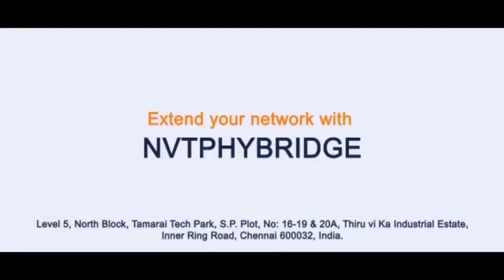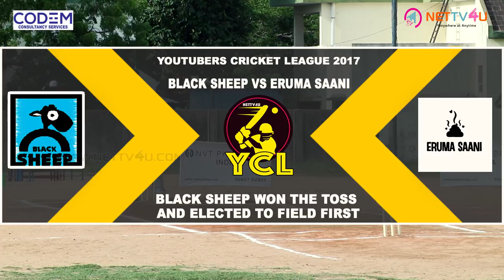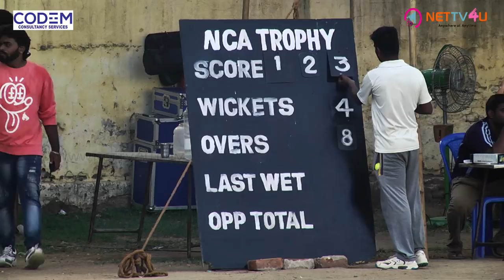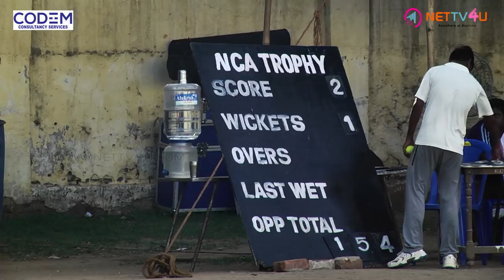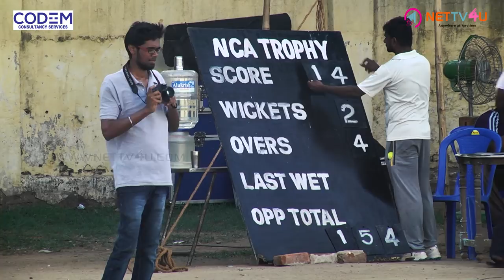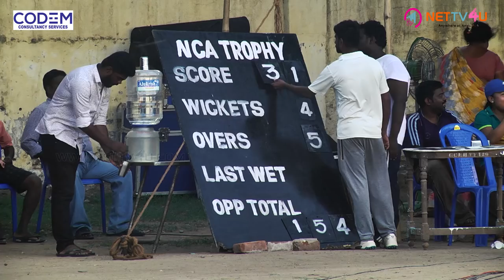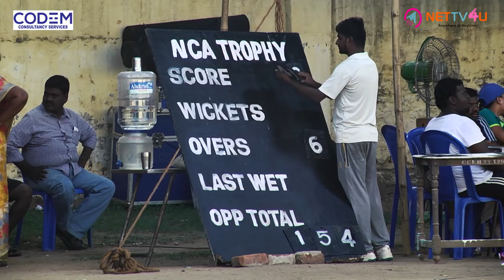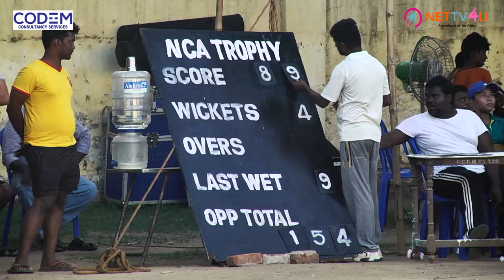Eruma Saani Vs Black Sheep Cricket Match | Rj Vignesh & Prashanth In Commentary | Youtubers cricket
A thought for win. The Team Black Sheep Vs Eruma Saani. Two captains of each team Mr Anbu Vs Mr Ramesh take the challenge, as the team has qualified for second round. Black Sheep wins the toss and wants to field. Team Eruma Saani wins.